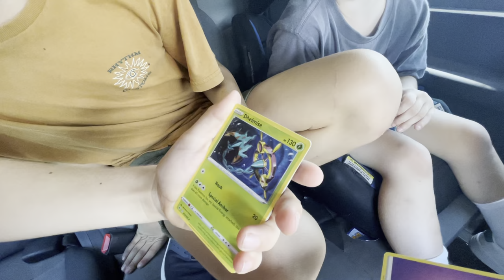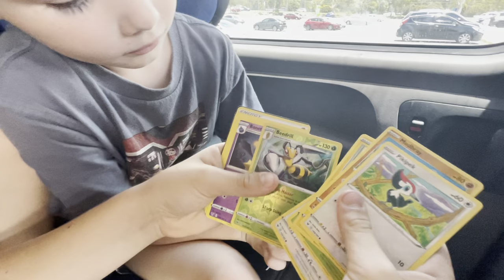Vivid voltage rip it challenge